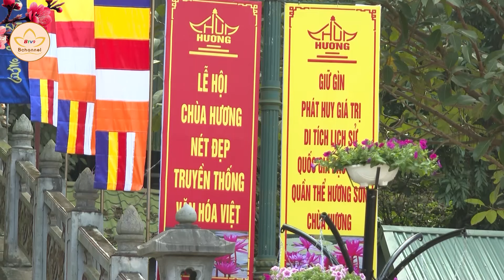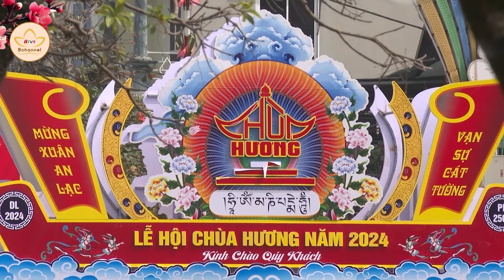Nhiều đổi mới trong Lễ hội Chùa Hương 2024 | Bchannel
Lễ hội chùa Hương năm 2024 sẽ có chủ đề “ An toàn, Văn minh, Thân thiện”. Đây là thông tin được đưa ta tại buổi họp của BTC lễ hội diễn ra sáng nay, ngày 5/2. Năm nay, BTC đổi mới mô hình tổ chức và phương thức quản lý, bảo tồn, phát huy giá trị khu di tích lịch sử và danh lam thắng cảnh quốc gia đặc biệt quần thể Hương Sơn.